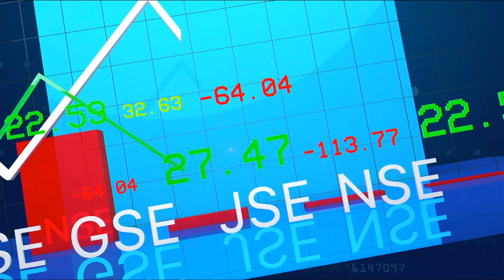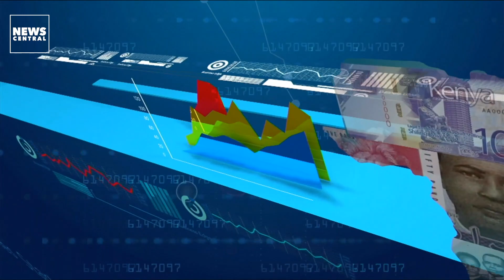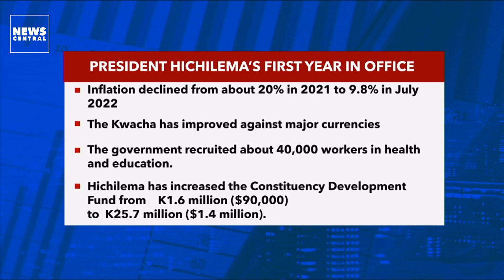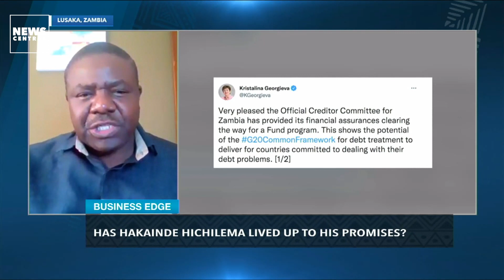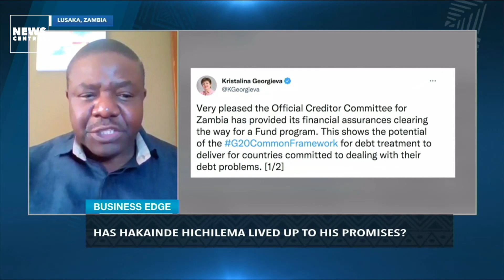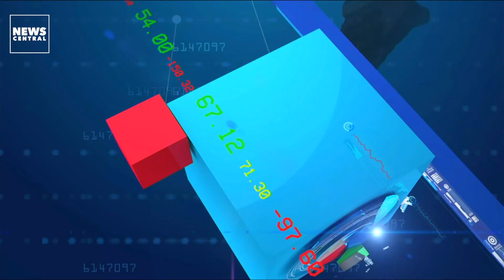Has Hakainde Hichilema Lived Up To His Promises In Zambia? | Business Edge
On August 24, Zambia's President HakaindeHichilema marked a year in office. Have things changed since he took over from EdgarLungu? We looked at the facts on this edition of BusinessEdge

Anchor:
Tolulope Adeleru-Balogun

Guest:
Chibamba Kanyama - Economist and Former Communication Officer, IMF

Has Hakainde Hichilema Lived Up To His Promises? | Business Edge